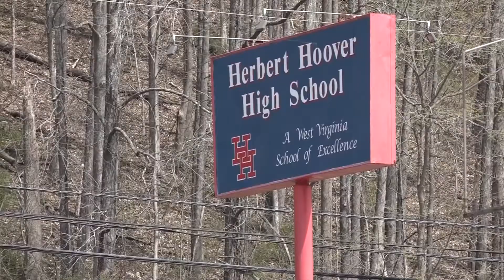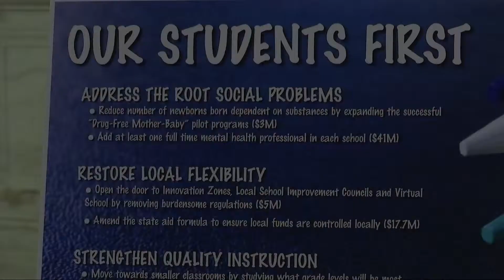West Virginia lawmakers return, shelve education bills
The special session kicks off today and lawmakers have already started tackling the fifteen bills sent back from Governor Justice.